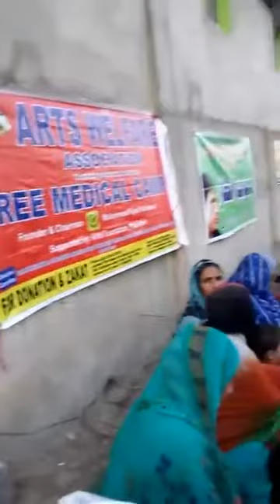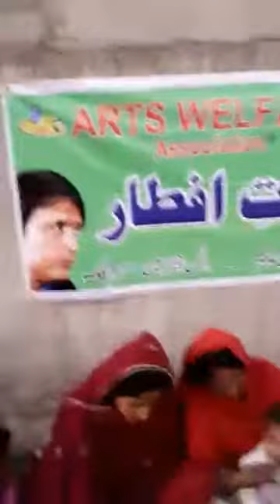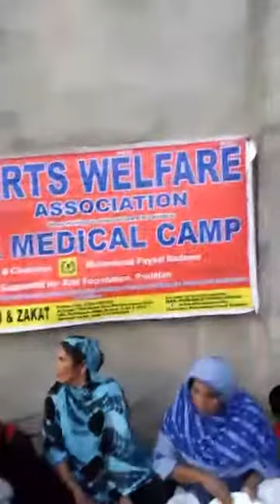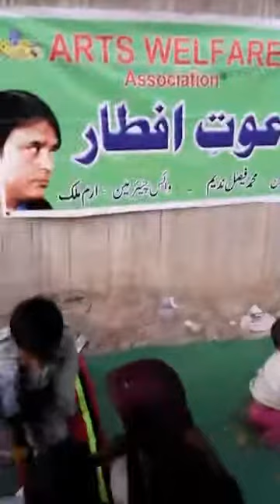Arts Welfare Foundation organizes Iftar for needy people